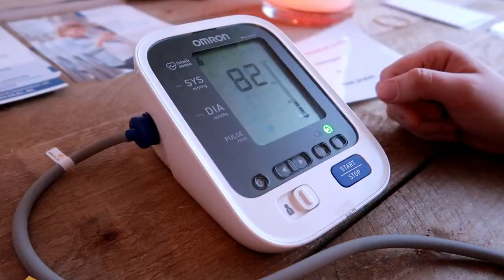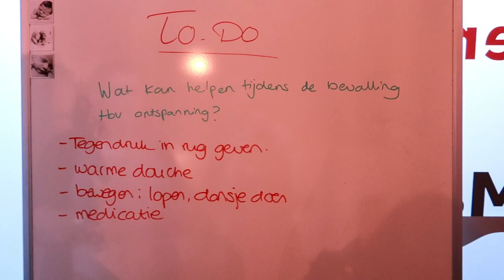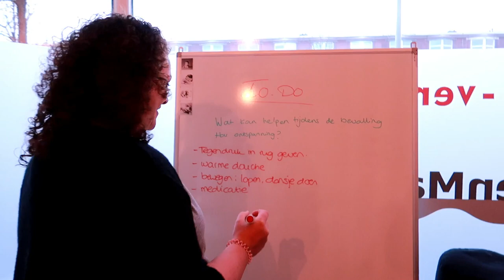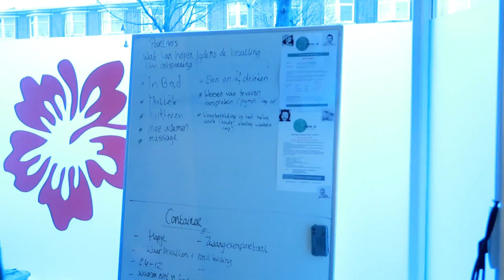Centering Pregnancy (Zwangerschapsgroep) || #123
Lieve Patatties,